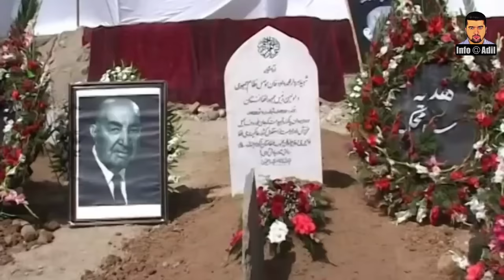Who Was General Daoud Khan? || Tragic Death Story Of Former Afghan Ruler || INFOatADIL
Dear Viewers,
Mohammad Daoud Khan was an Afghan politician who served as prime minister of Afghanistan from 1953 to 1963 and, as leader of the 1973 Afghan coup d'état which overthrew the monarchy, served as the first president of Afghanistan from 1973 until his assassination in the Saur Revolution.
Today we will tell you tragic death story Of Muhammad Daood Khan.